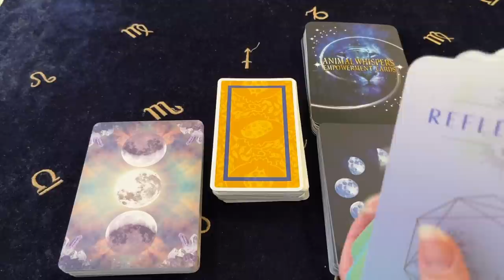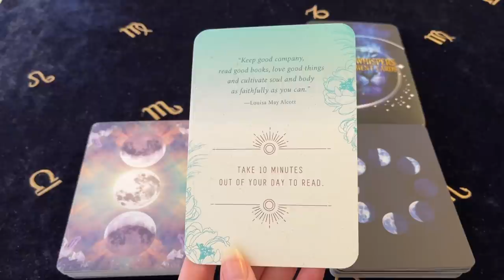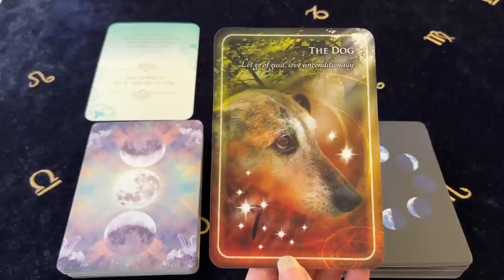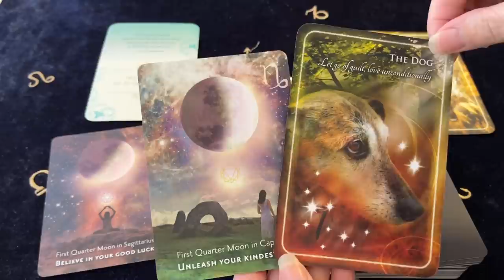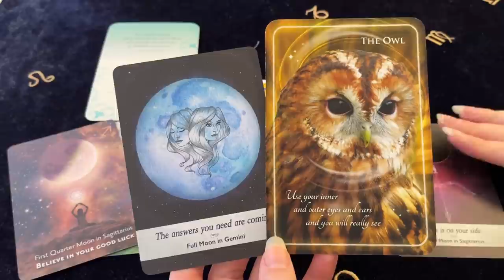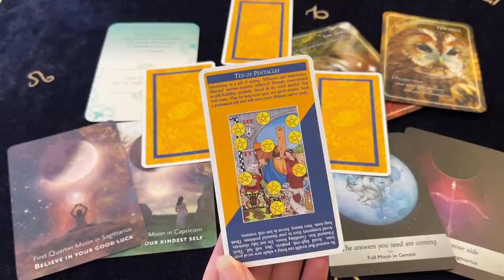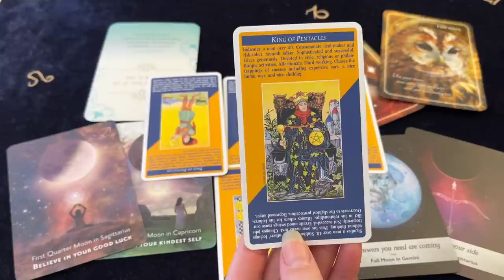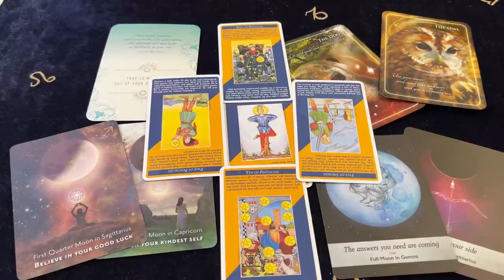LEO SURRENDER TO A MIRACLE! MAGIC IS HAPPENING! December 2021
Decks Used ~
Self Care Inspirational Cards - Caitlin Scholl
Animal Whispers Empowerment Cards - Madeleine Walker
Moonology Manifestation Cards - Yasmin Boland
Moonology Oracle Cards - Yasmin Boland
Quick & Easy Tarot - U.S Games Systems